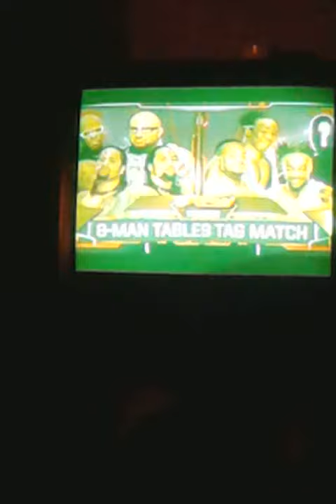Wwe Brock Lesnar vs Dean Ambrose low blow